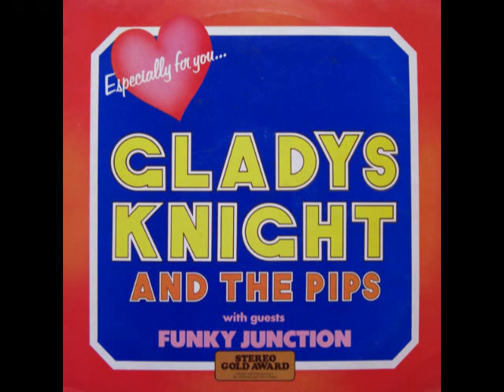Funky Junction - Talking Trash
Budget label funk from Leo Muller and co.